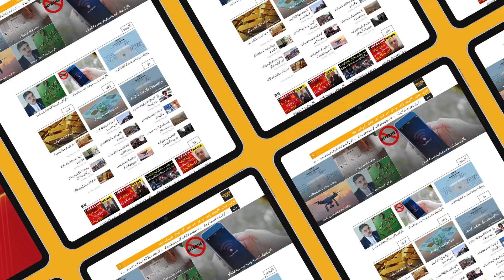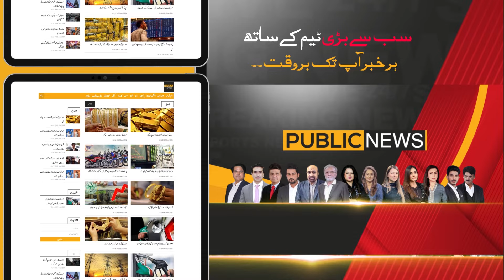Shibli Faraz Breaks Silence on Ali Amin Gandapur | PTI Protest | Public News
hibli Faraz finally breaks his silence on the ongoing controversy surrounding Ali Amin Gandapur. In this video, we delve into his statements, the political implications, and what this means for the current political dynamics. Get all the details and expert opinions in this exclusive update